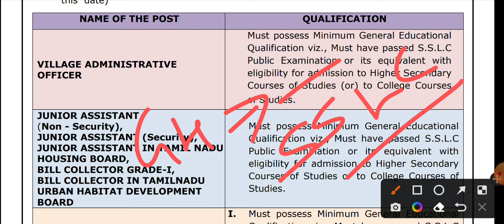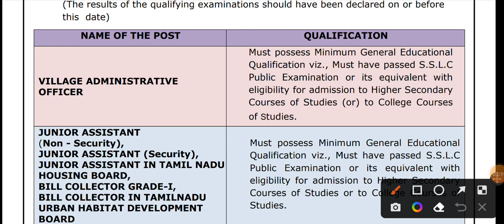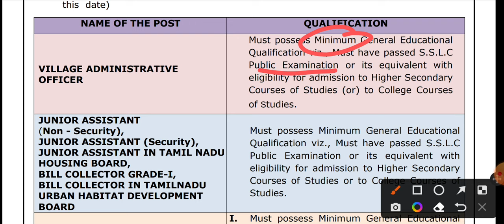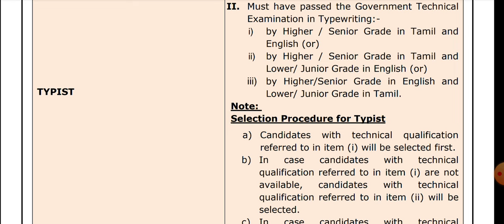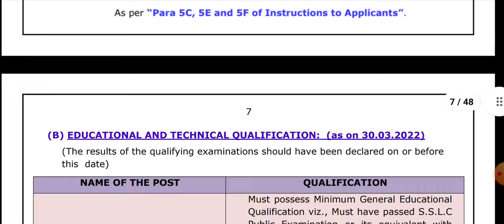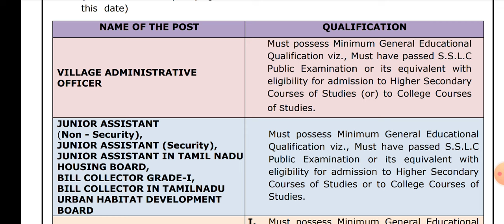Tnpsc Group 4 Upcoming Exam 2024 Over Qualification இருந்தா Reject Ah ???